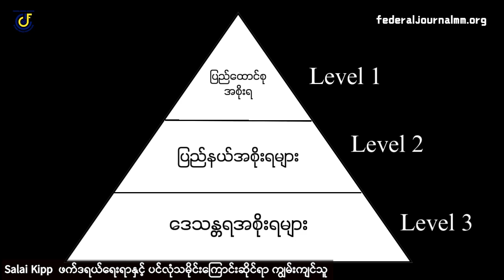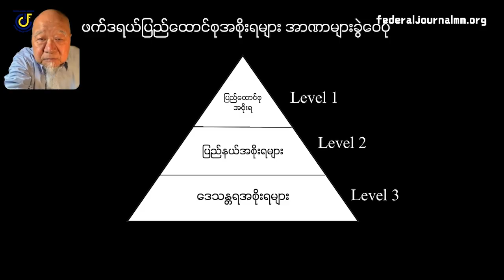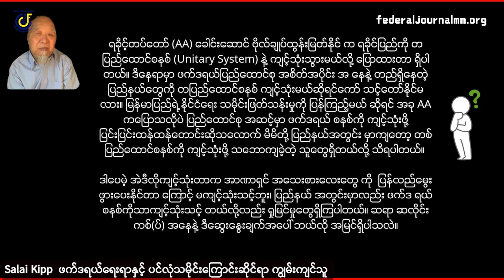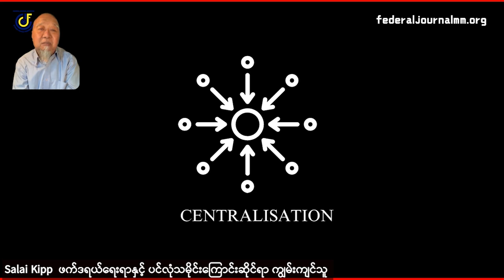နိုင်ငံရေး လူထုအသိပညာပေး ဟောပြောမှု အခန်းဆက် | အပိုင်း (၂၇) အမေးအဖြေကဏ္ဍ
မိတ်ဆက် – ဒီတပတ် နိုင်ငံရေး လူထုအသိပညာပေး ဟောပြောမှု အခန်းဆက် အစီအစဉ် မှာတော့ "အပိုင်း ၂၃ မှ ၂၇ ထိ ခြုံငုံပြီး မေးမြန်းခန်းကဏ္ဍကို ထုတ်လွင့် တင်ဆက်ပေးနေတာ ဖြစ်ပါတယ်။

အခုအစီအစဉ်ကို ဖက်ဒရယ်ဂျာနယ်၊ မြန်မာနဲ့ ဝမ်ဆန်ဝါး (Vansangva - အမြင့်ပျံငှက်) ဝိုင်းတော်သားများက နိုင်ငံရေး လူထုအသိပညာပေး အစီအစဉ်ကနေ လေ့လာ သိရှိခွင့်ရရှိ စေဖို့နဲ့ အနာဂတ် ဖက်ဒရယ်ဒီမိုကရေစီ ပြည်ထောင်စု ကြီး တည်ဆောက် နိုင်ရေးမှာ အထောက်အပံ့ ဖြစ်စေဖို့ မျှော်ရည်ကာ ပူးပေါင်းတင်ဆက်ခြင်း ဖြစ်ပြီး အပတ်စဉ် တနင်္ဂနွေနေ့ ညနေတိုင်း မြန်မာစံတော် ချိန် ၇ နာရီမှာ ဖက်ဒရယ်ဂျာနယ်၊ မြန်မာရဲ့ သတင်းကွန်ရက် စာမျက်နှာနဲ့ မိတ်ဖက် မီဒီယာများ၊ အဖွဲ့ အစည်းများရဲ့ သတင်း ကွန်ရက် စာမျက်နှာတို့ကနေ တပြိုင်နက် ထုတ်လွင့် တင်ဆက် ပေးသွားမှာဖြစ်လို့ စောင့်မျှော် ကြည့်ရှု နားဆင်နိုင်မှာ ဖြစ်ကြောင်း သတင်းကောင်း ပါးအပ်ပါတယ်။

အခုအစီအစဉ်ကို တိုက်ရိုက် ထုတ်လွင့် တင်ဆက်ခွင့်ပြုခဲ့တဲ့ မိတ်ဖက် သတင်းမီဒီယာများနဲ့ အဖွဲ့အစည်းများကို ဖက်ဒရယ်ဂျာနယ်၊ မြန်မာက အထူးကျေးဇူး တင်ရှိပါတယ်။